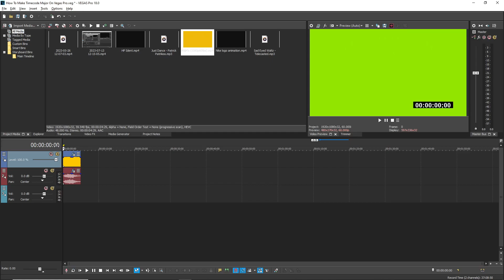How To Make Timecode Major l Vegas Pro 18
Welcome to the official channel of MelonHead Edits! Get ready for a captivating entertainment experience like no other. Our diverse range of video categories will keep you engaged, including Gaming, Logo Creation and Reactions, Vlogs, Editing Tutorials, and much more!

At MelonHead Edits, we pride ourselves on being a family-oriented channel, providing content suitable for all ages.